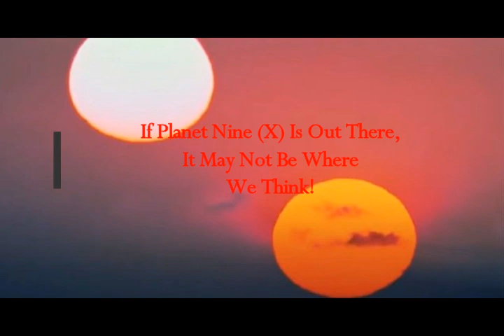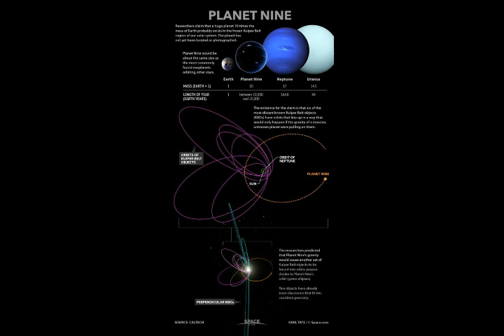If Planet Nine (X) Is Out There, It May Not Be Where We Think!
Please Support:
2) Thumbnail image - planet-nine-nibiru-second-sun-Nemsis.jpg